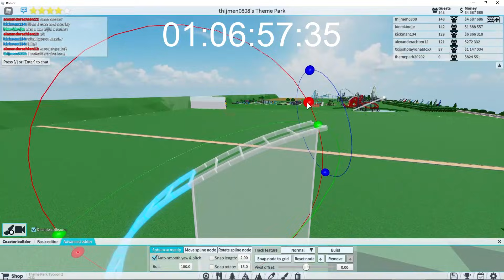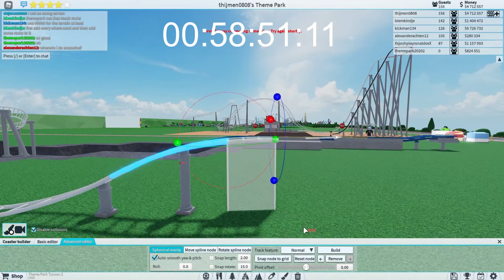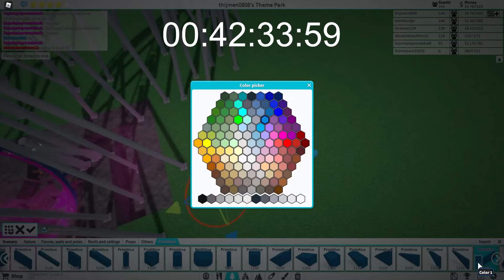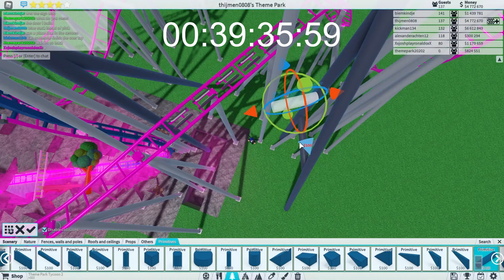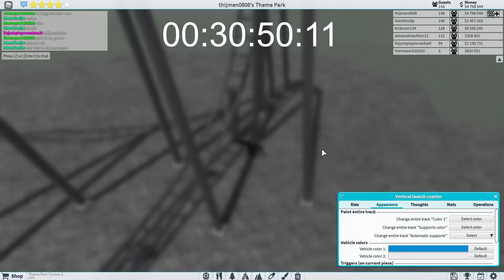3 VS 3 Build battle | Theme Park Tycoon 2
Hello Everyone,

So I joined a random 3 vs 3 Build battle, This is the end result!

Bye.